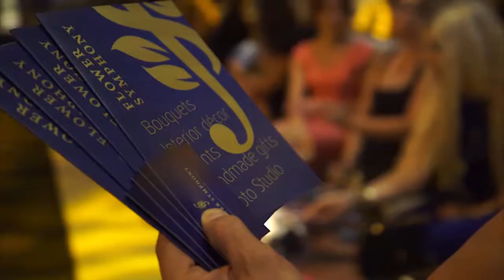Flower Symphony At Billionaire Mansion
Flower Symphony DE Couture Participation at The Mansion Billionaire.